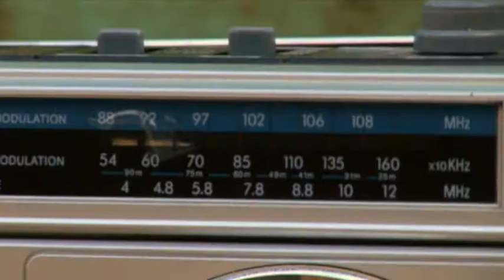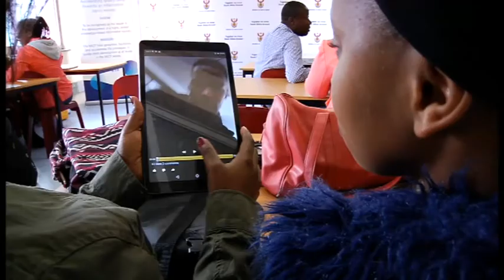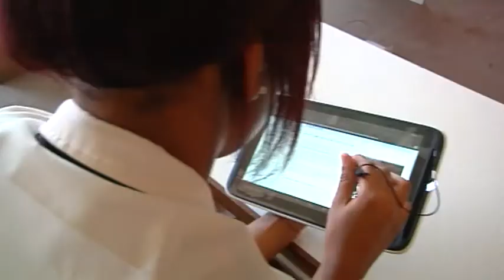Women in Media